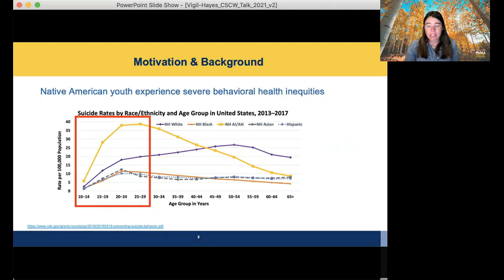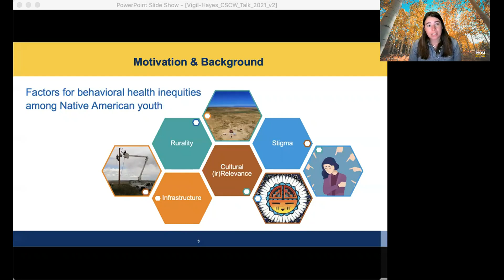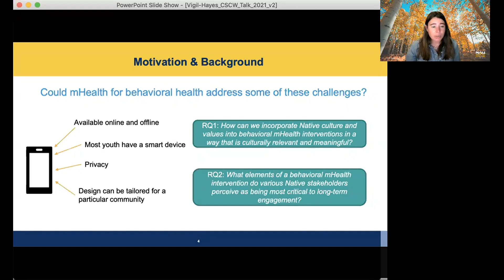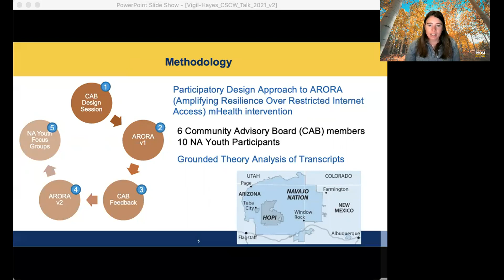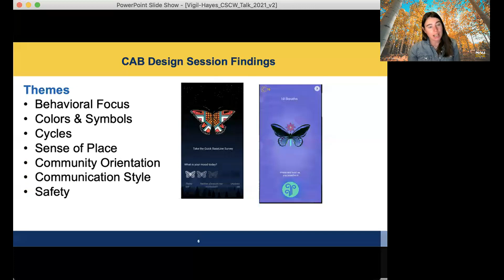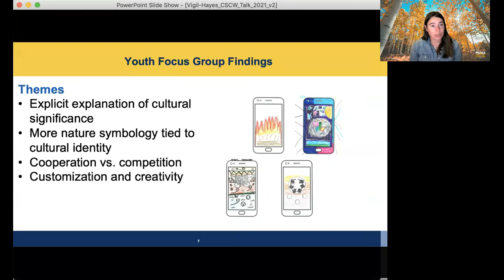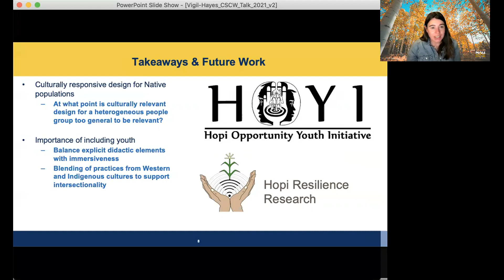Integrating Cultural Relevance into a Behavioral mHealthIntervention for Native American Youth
Morgan Vigil-Hayes, Ann Futterman Collier, Shelby Hagemann, Giovanni Castillo, Keller Mikkelson, Joshua Dingman, Andrew Mu√±oz, Jade Luther, Alexandra McLaughlin

Session: Social Support and Intervention

Abstract
Native American communities are disproportionately effected by a number of behavioral health disparities, including higher rates of depression, substance abuse, and suicide. As mobile health (mHealth) interventions are increasingly used as methods for addressing these disparities, they continue to lack relevance to Native American youth. In an effort to explore the design of relevant behavioral mHealth intervention for Native American communities, we have developed ARORA, a prototype behavioral mHealth intervention that has been co-designed with Native American youth, a community advisory board, and a clinical psychologist. In this paper, we qualitatively analyze our co-design and focus group sessions using a grounded theory approach and identify the key themes that Native American community members have identified as being critical components of relevant mHealth designs. Notably, we find that the Native American youth who participated in our focus groups desired a greater level of didactic interaction with cultural and behavioral health elements. We conclude with a discussion of the significant challenges that we faced in our efforts to co-design software with Native American stakeholders and we provide recommendations that might guide other HCI researchers and designers through challenges that arise during the process of cross-cultural design.